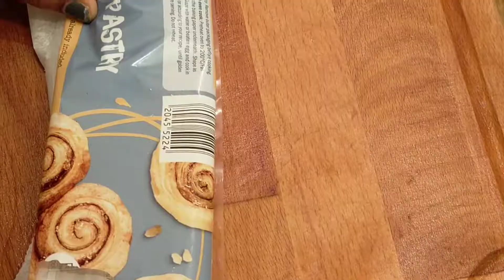EGG & PANNER PUFF🥖🥐|| 🤩 BAKERY STYLE 🤷|| HOME 🏠 MADE PUFFS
Hi viewer's🙋

Try this simple egg/panner puff made of puff pastry (which is readily available in the supermarket stores), and let me know your comments.